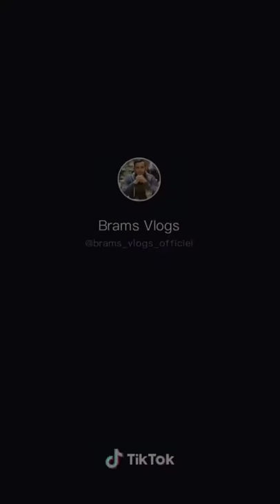Blhi j'amis 3ale 5ater تونس